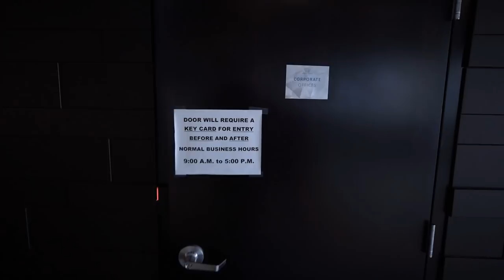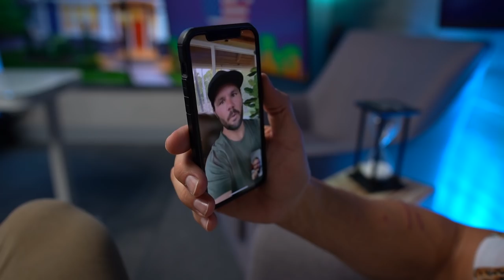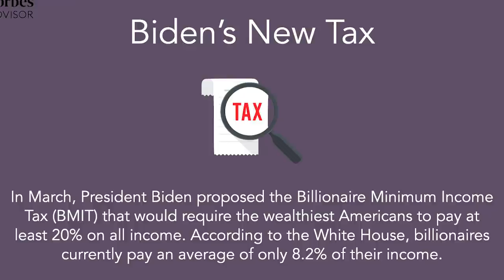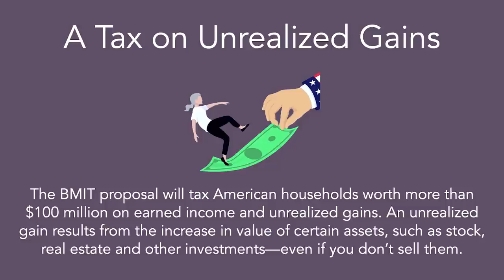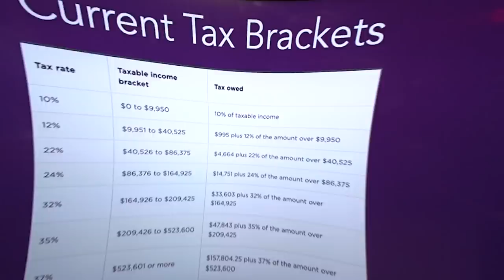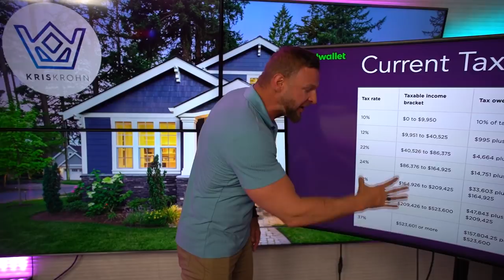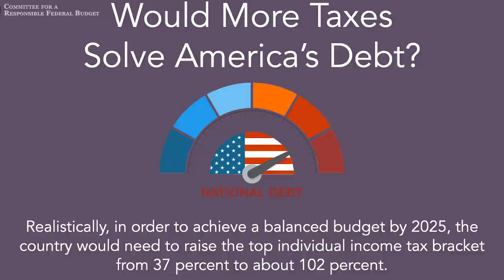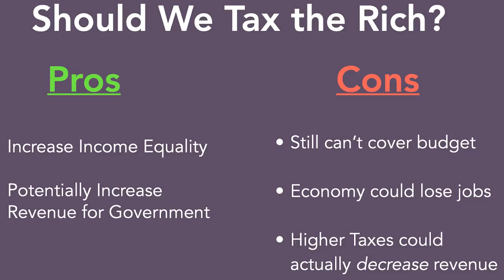Why Biden’s Tax Plan Will Destroy the American Economy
The economy has been inflated artificially because of all of the money printing that has happened during the pandemic. The president is proposing a tax reform that will drastically change the way our world works. I'll help explain the tax code and help you understand what it means.

Kris Krohn